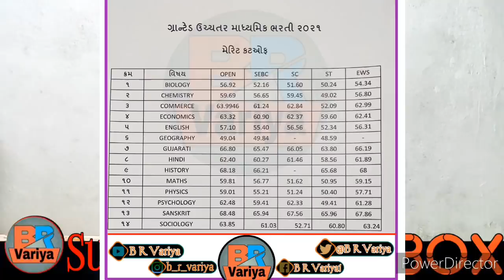Sunday Comment Box #93 | મેરીટ રિવાઇઝ ક્યારે ? | વિદ્યાસહાયક ની રામાયણ 💥 | B R Variya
Today Topic : Sunday Comment Box #93 | મેરીટ રિવાઇઝ ક્યારે ? | વિદ્યાસહાયક ની રામાયણ 💥 | B R Variya

Exam Book and Youtube Gear and laptop store :

::::: Online Book List For Competitive Exam :::::
Tat Exam Book By Knowledge Power
Tat Exam Book By Liberty
C Tet Exam Book By Arihant Publication
Talati Book
Maths Reasoning Book
Nayab mamlatdar Book
Mukhya Sevika Book
GSRTC Conductor Book
Senior Clerk Class 3 Book
Gpsc Previous paper Book
Competitive Exam Book